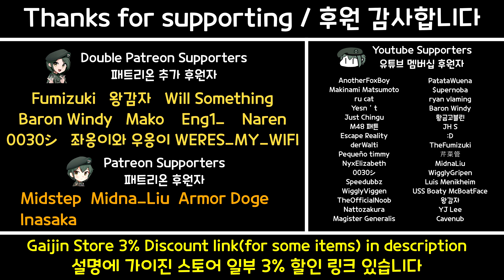Are Arietes Finally Better?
Song: Lode Stone - AC2